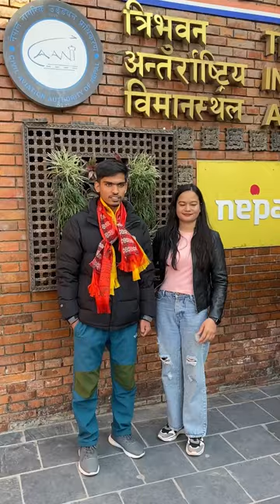Finally Uk yatra bhuvanko | लन्डन जाँदै गर्दा भुवन | Uk journey video from TIA Nepal |शुभयात्रा भुवन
uk jadako